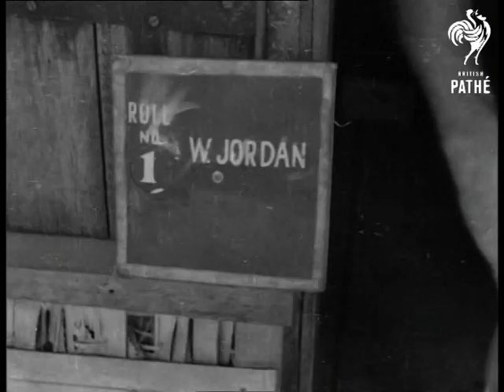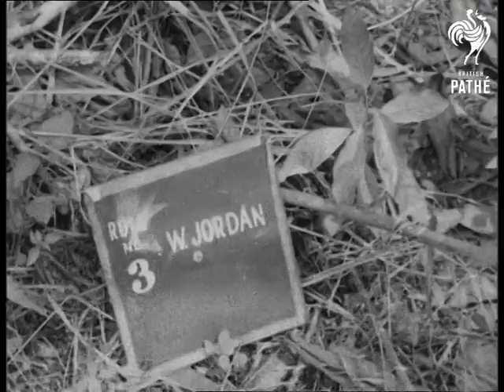1st. Batt. Queen's Own Royal West Kents In Malaya (1954)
Malaya.

Documentation refers to various people Ken Nidson of Hendon, Dick Barden of Bexleyheath, Tom Moore of Eltham, Mike Bishop of Tunbridge, Harry Cole, Fred Blackford of Biggin Hill, Richard Belcher of Siddley, Sid Packer of Welling, Peter Stock of Farnborough, Sgt Sam Foster of Wellingborough, George Langdon of Gillingham, Allen Wilkshire of Harrow, John Bellingham of Tonbridge, John Webb of Bexhill on Sea, Webb, Gordon Hales of Bromley Kent, Ted Waler of Sittingborn, Ken Watling of Welling, Ted Tidy of Crayford.

Various shots taken around the camp area. Various shots, a patrol leaving camp. Various shots, patrol. LS. Camp area. LS. Interior of No.1. Platoon. CU. Private reading book. CU. Book. MS. Group playing cards. CU. Cards in hand of Private. MS. Soldier. CU. Cards on bed. CU. Writing a letter home. LS. George the boot boy cleaning the platoon's boots. CU. Soldier watching boot boy. LS. and CU. Soldier looking at pin-ups. LS. and CU. Various shots of men playing hand ball. Patrol from No.5. platoon just leaving camp. LS. Patrol loading arms. CU. Tracking dog. LS. Patrol leaving camp. Various shots patrol in rubber plantation. LS. Patrol advancing in extended line.  Various C.Us of Privates. CU. Dog. LS. Men advancing through rubber trees. MS. Two shots, two soldiers looking at map. Various shots, of No.4. platoon also on patrol in thick jungle. LS. and C.Us. Soldier hacking his way through. Various shots, going through jungle. CU. Soldier lighting cigarette. CU. Private fanning himself with hat. CU. Private - look-out. LS. Camp area for the night, building a cover for sleeping. CU. Soldier.  MS. Soldier finishing off tent. LS. Two outside tent and C.Us. Soldier. MS. and CU. Soldier on wireless set. CU. Soldier on look-out.

(Orig.Neg.)
 FILM ID:2490.27